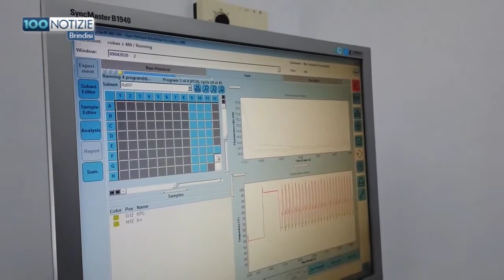100 Notizie Brindisi del 23 luglio 2020